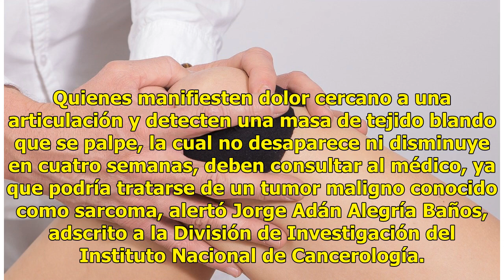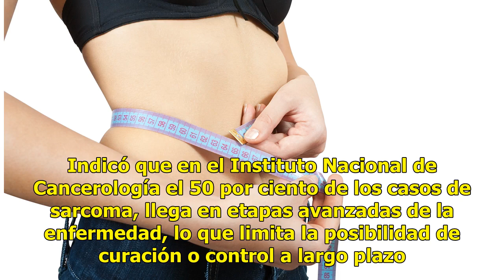Alertan por sarcoma, tumor maligno en articulaciones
Quienes manifiesten dolor cercano a una articulación y detecten una masa de tejido blando que se palpe, la cual no desaparece ni disminuye en cuatro semanas, deben consultar al médico, ya que podría tratarse de un tumor maligno conocido como sarcoma, alertó Jorge Adán Alegría Baños, adscrito a la Di...